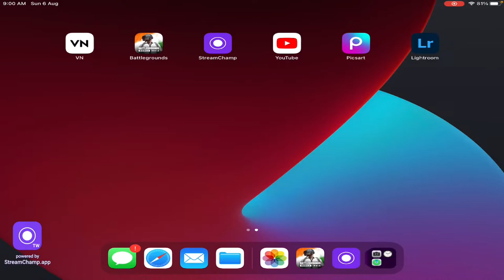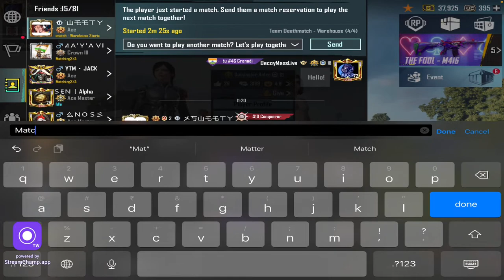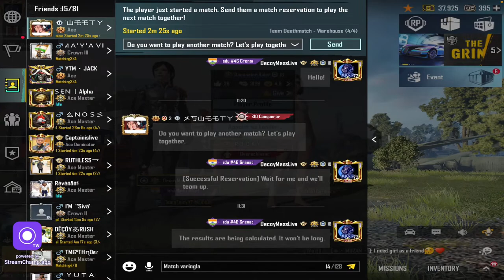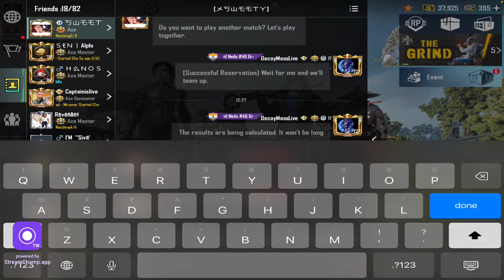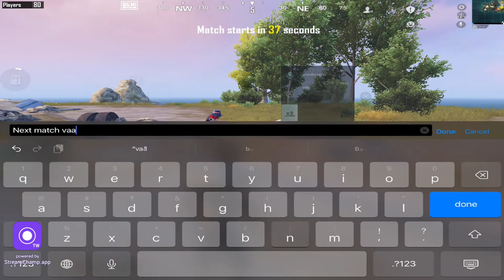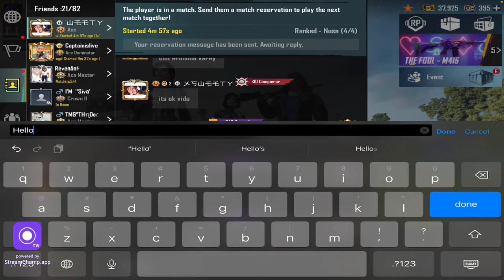🔴 தமிழ் | BGMI - Live Tamil | Fun and Rush Live Conqueror Gameplay Tamil | DECOY MASS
Hello Guys 👋